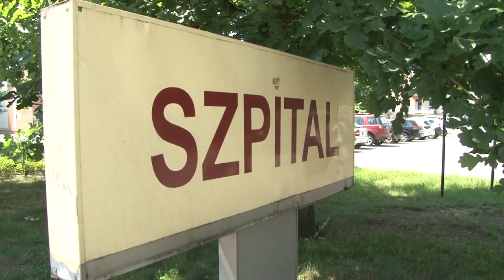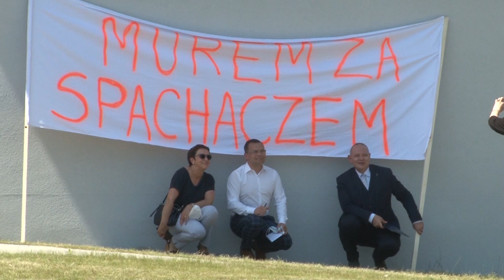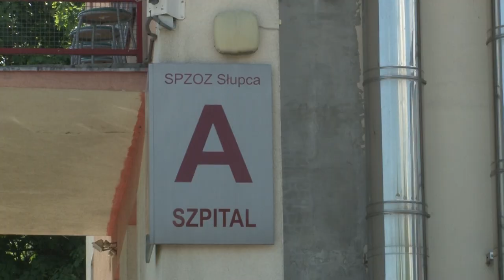Rafał Spachacz pożegnał się ze współpracownikami